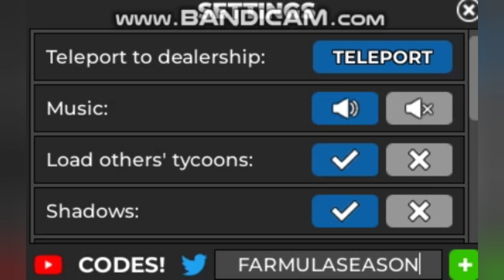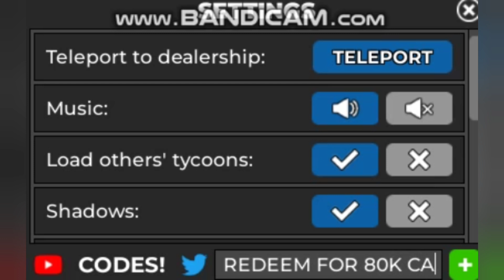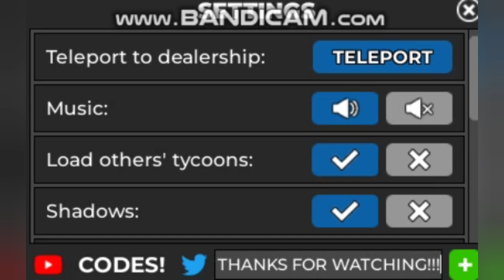*NEW* ALL WORKING CODES FOR CAR DEALERSHIP TYCOON IN 2024! ROBLOX CAR DEALERSHIP TYCOON CODES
In today's video I show you guys an updated list of all working codes for car dealership tycoon in 2024! Make sure you watch till the end and enjoy!
Once you've typed in the code, press the green + button to receive your free reward!